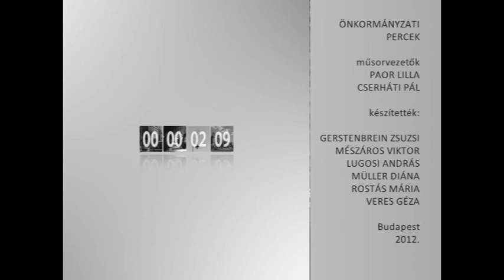Önkormányzati Percek 2013.01.28. II. rész. hatoscsatorna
Műsorvezető - Cserháti Pál

Vendég:

Debnár László
Tankerület vezetője